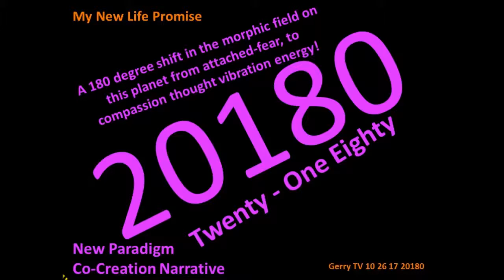Gerry TV 10 26 17 20180 My New Life Promise